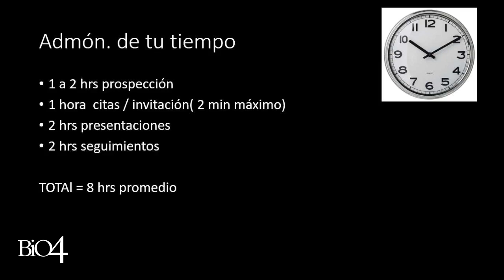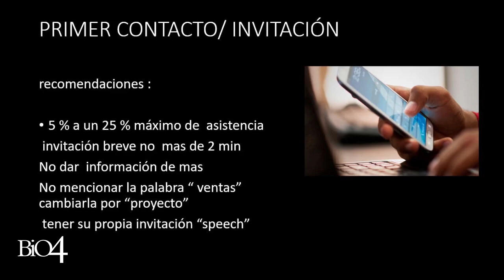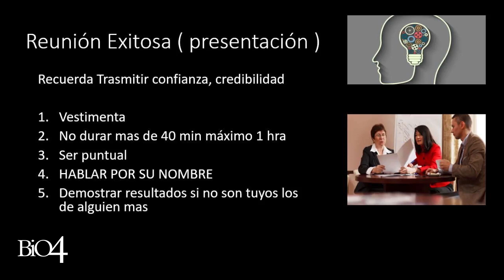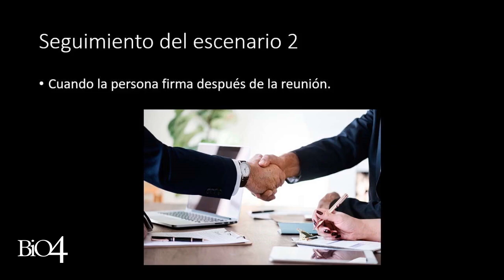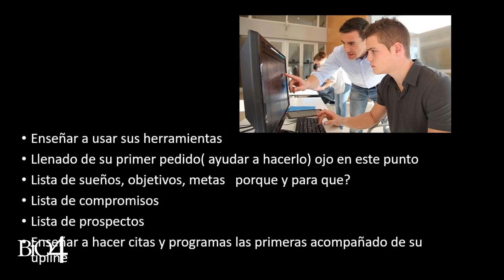Secuencia Mágica del Éxito Dr. Pedro Alonso Rubalcava 02/Septiembre/2019